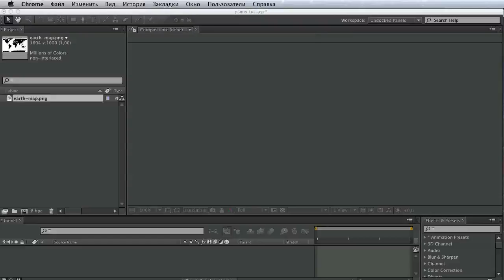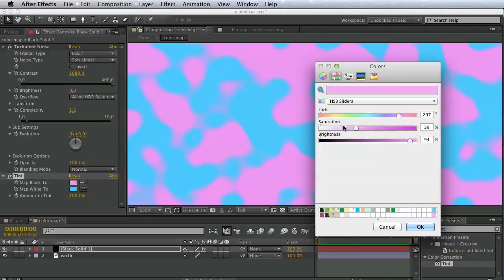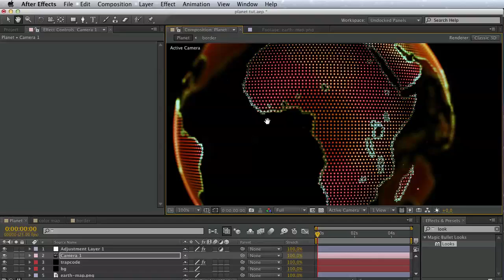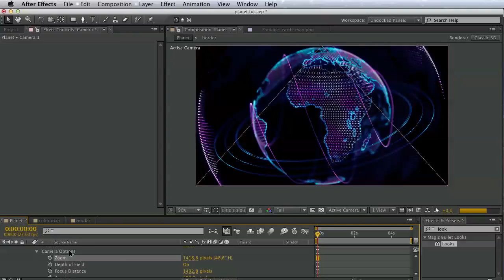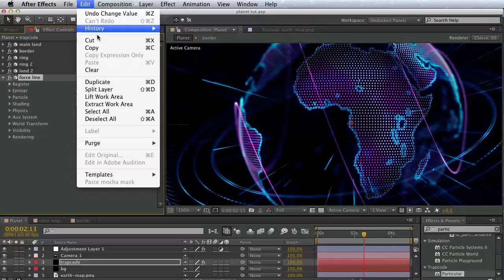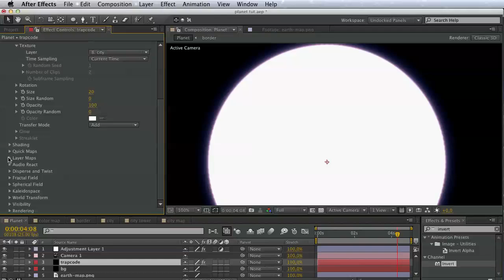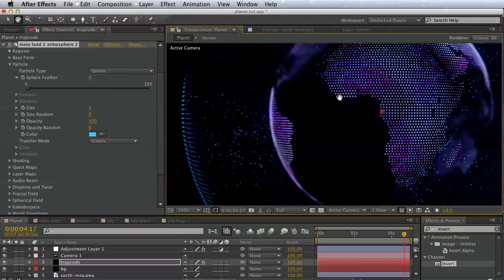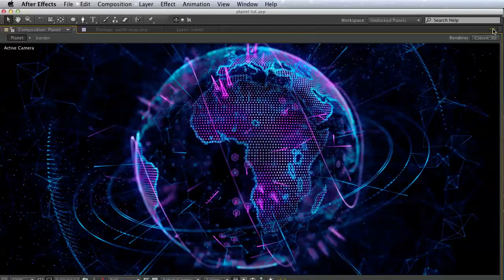Tutorial 1: Create Trapcode Planet from scratch step-by-step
(No sound, used third party plugins)

In this video I'm gonna make similar planet from scratch and I'll show a few technics wich I used for Trapcode Planet. I know, final result need better color correction and settings need much more tweaks, but I'll hope you'll get main idea.
Software: after effects (Trapcode form, trapcode particular, magic bullet looks)